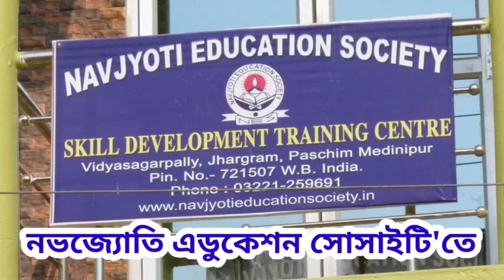শান্তিপুরে নির্বাচনী প্রচারে তৃণমূল কংগ্রেসের মুখপাত্র তথা ছাত্রনেতা সুদীপ রাহা